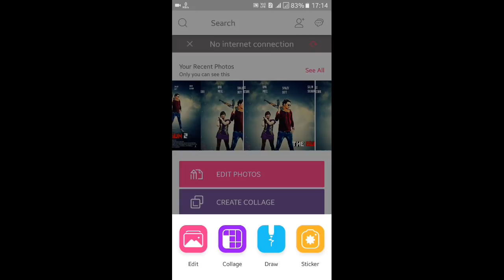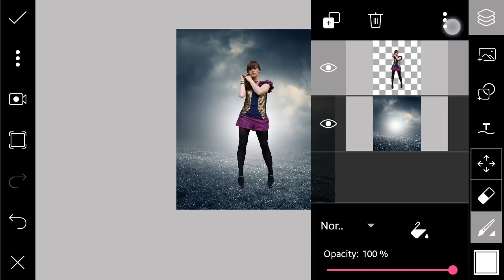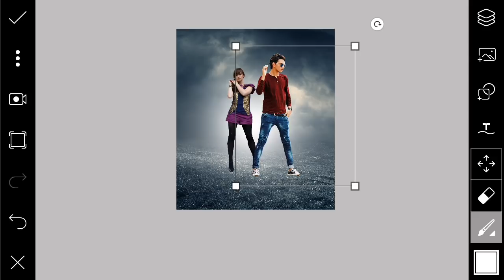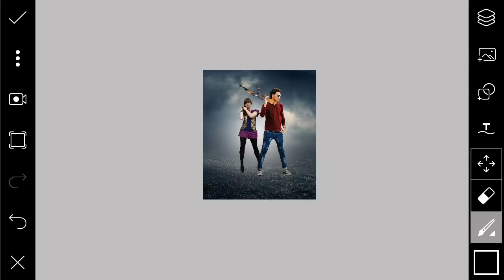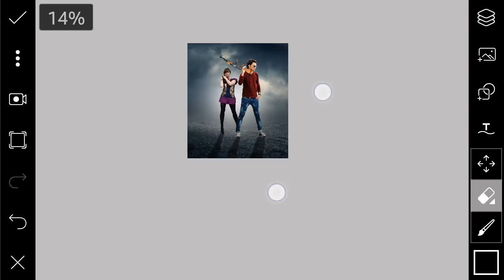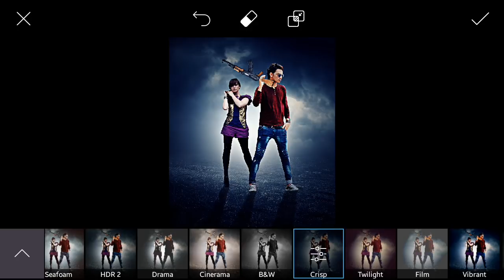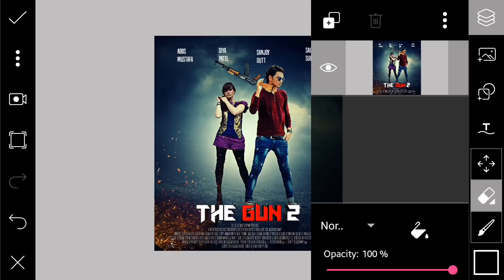How to make movie poster using Picsart | Picsart movie poster tutorial | Cb edits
In this video i am showing you how to make movie poster using Picsart. I hope you enjoy this video. ... Png